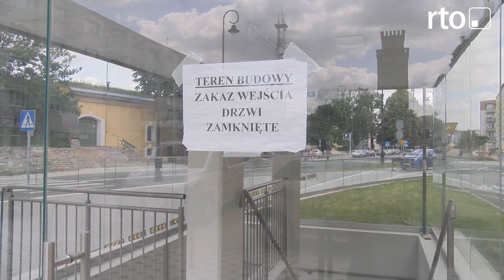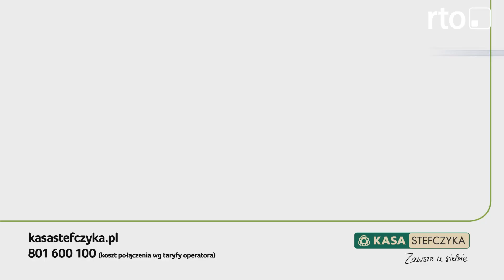podziemny garaż niedługo otwarty